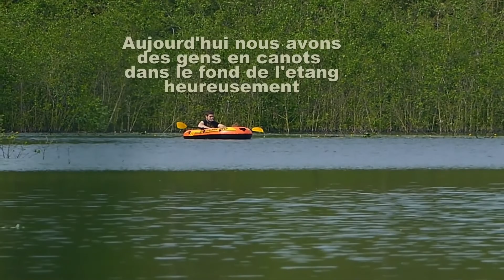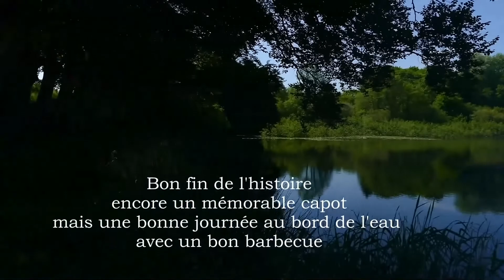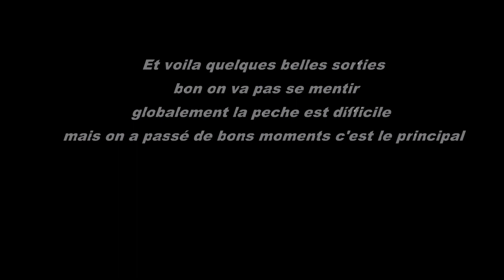Peche fin mai debut juin 2021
quivezr anglaise